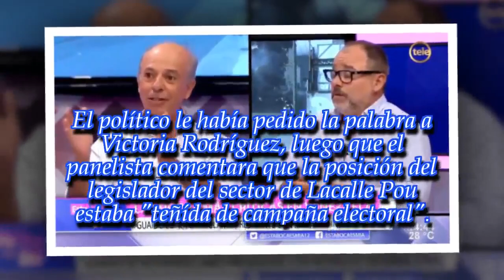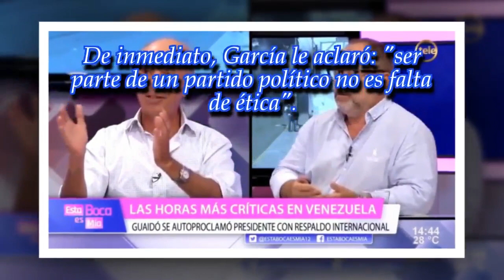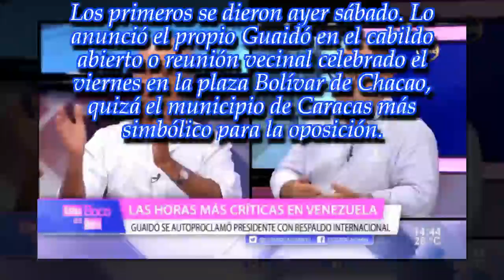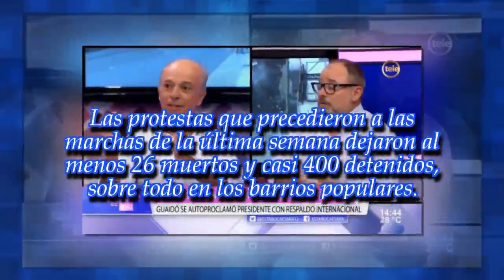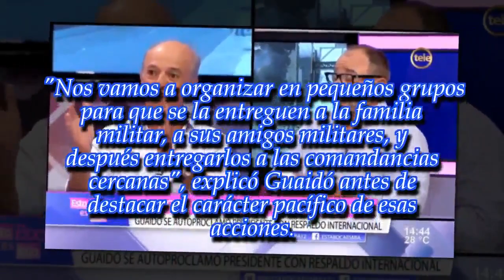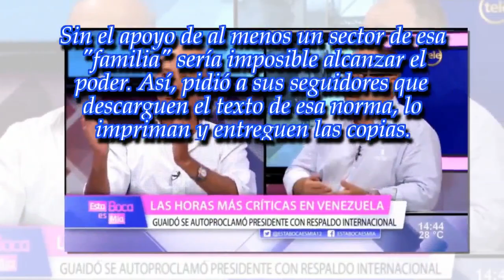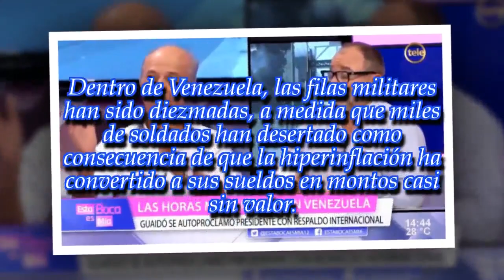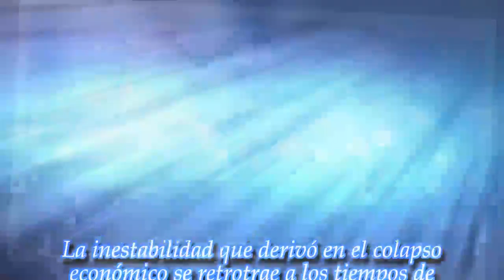Picante cruce entre Javier García y Alejandro Camino por crisis en Venezuela